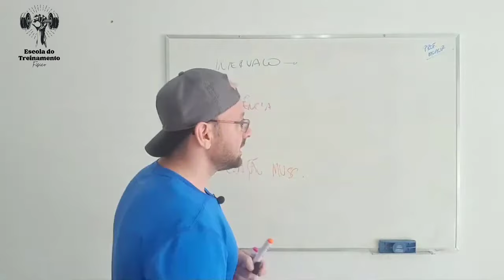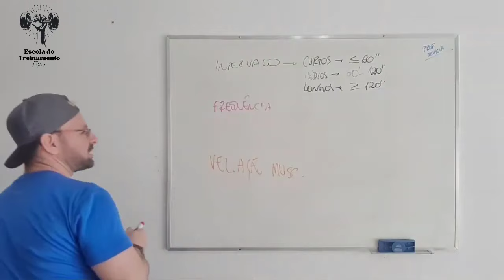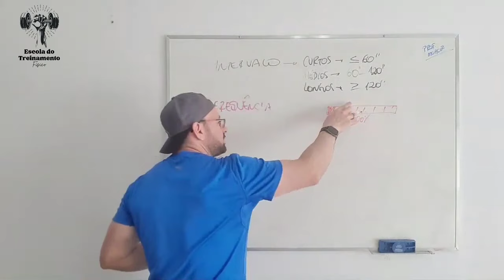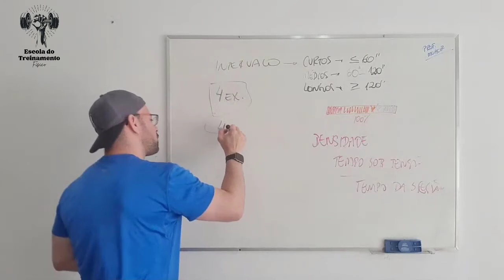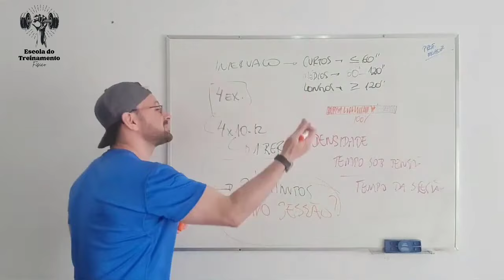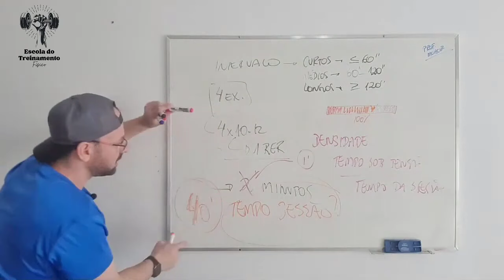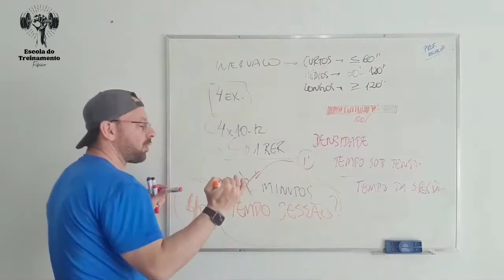MUSCULAÇÃO E INTERVALO ENTRE AS SÉRIES